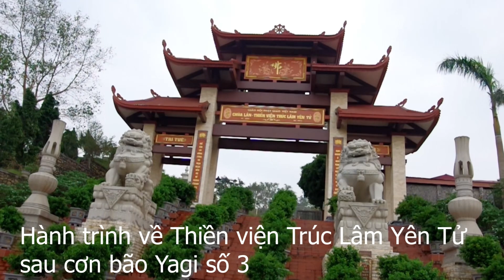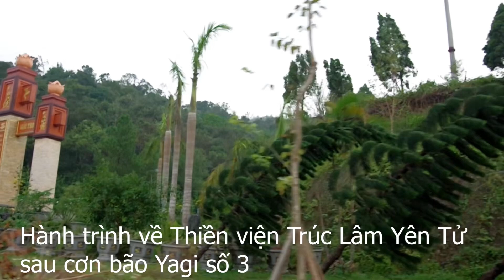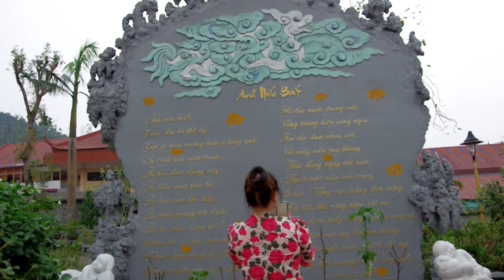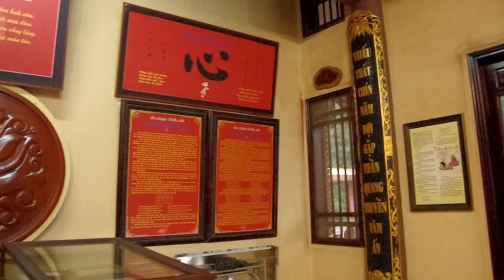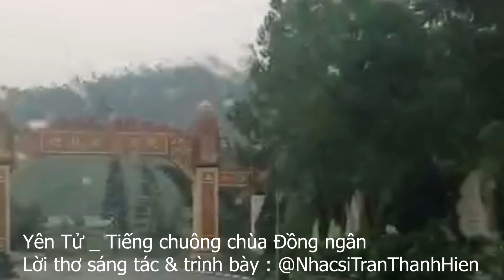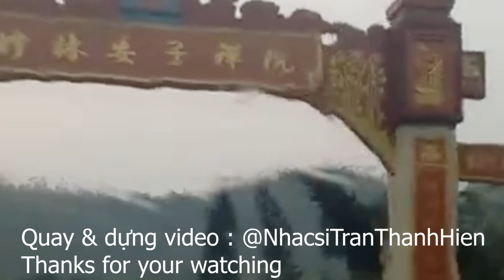THIỀN VIỆN TRÚC LÂM YÊN TỬ SAU CƠN BÃO SỐ 3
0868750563 (ZALO) @NhacsiTranThanhHien : Chuyên sáng tác & trình bày ca khúc & phổ nhạc thơ theo yêu cầu và quay phim dựng hình cùng êkip riêng
Quay máy 1 : Thanh Thanh
Quay máy 2 : NS Trần Thanh Hiền @NhacsiTranThanhHien
Âm thanh _ Ánh sáng _ Âm nhạc & dựng video : NS Trần Thanh Hiền @NhacsiTranThanhHien
Copyright : @NhacsiTranThanhHien
Not reup . please !